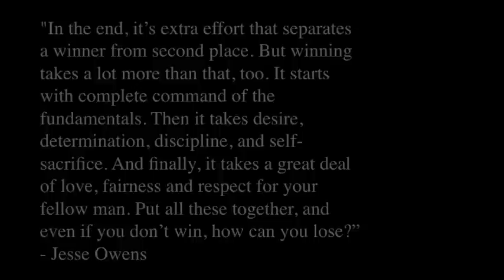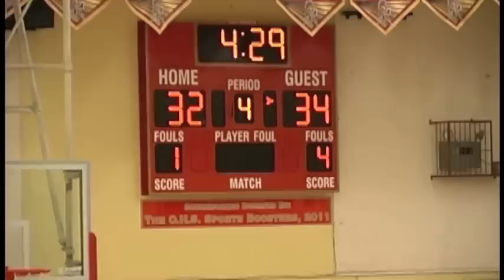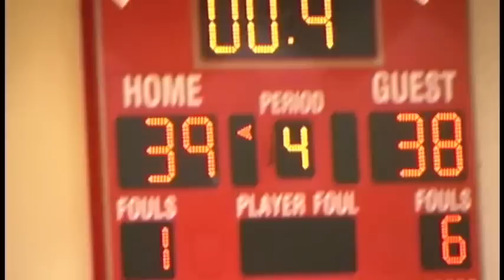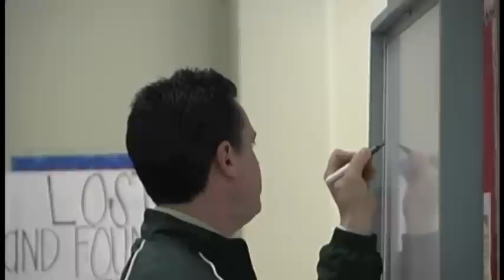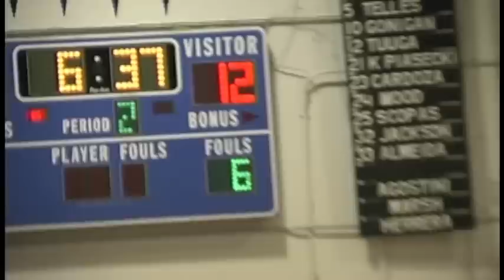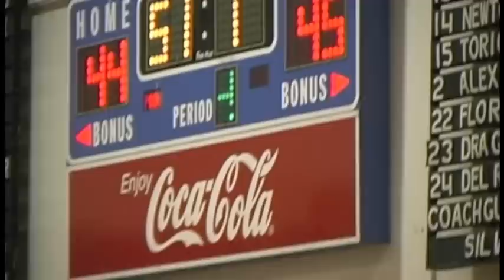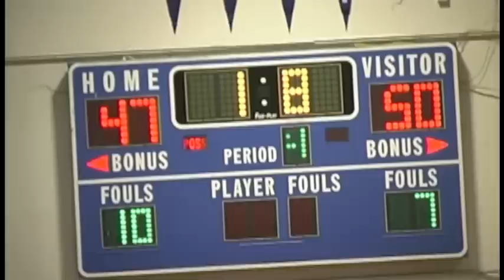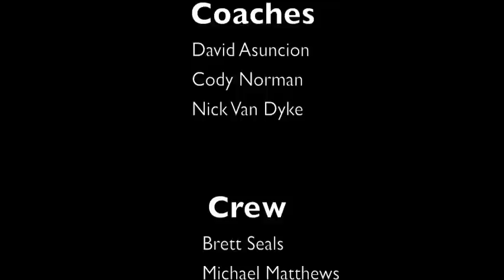MHS 24/7: A Season with the Manteca High Buffaloes Episode 3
The Buffaloes continue their 2012 season but are forced to play without star player Benjamin Odell who was suspended for fighting Sonora High's Taylor Thompson. Episode 3 includes games against Oakdale High School and East Union High School.